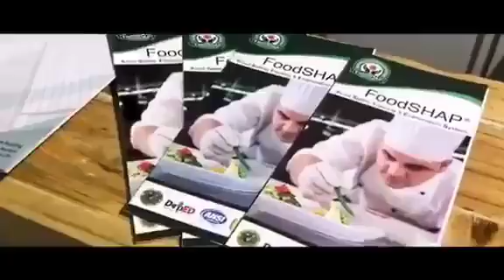Introducing our company! MIILC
Manila International Integrated Learning Center (MIILC) is an auxiliary service provider that bridges higher education institutions (HEIs) with skilled trainers and internship sites within and outside the country.

To keep the students' training progressive and competent, there must be a closer linkage between education and the vast field of the industry. With global competency in mind and the aid of our local and international partners, we've specially designed our program offerings to your students.

Here's the updated program for the year 2019
1. Study and Work in Malaysia
2. Japan Internship Program
3. LET and CPD Program
4. Local Internship
5. DOH-recognized Food Safety Training and Certification Program
     - Basic Food Safety (HACCP)
     - HACCP Principles and Practice
     - Food Safety Compliance Officer (FSCO)
6. ASHI-accredited First Aid and Basic Life Support
7. Foreign Language Tutorial Program
    - Mandarin           - Nihongo
    - Korean               - English Propociency
                   - French
8. BOSH and COSH Program